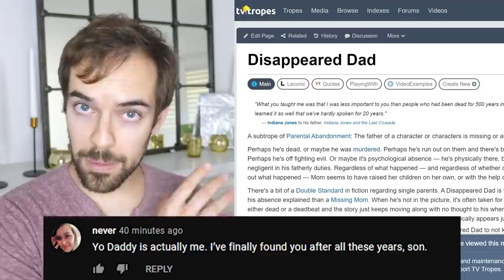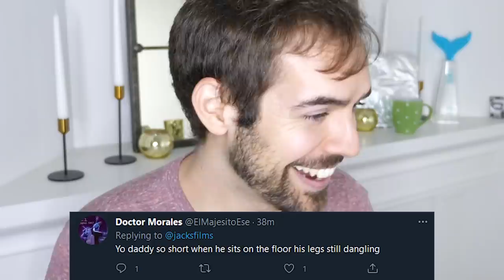Why "Yo Daddy" jokes don't work (YIAY #577)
In today's YIAY, I asked you for your best "Yo Daddy" jokes. Not to be confused with "Yo Mama" jokes. And there's a good reason you don't hear a lot of "Yo Daddy" jokes. But hey, you tried!